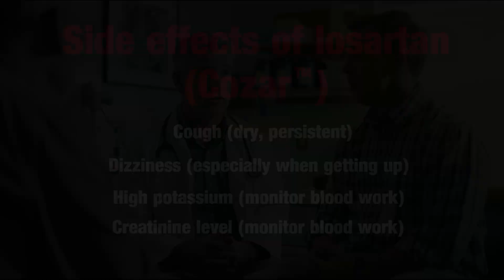Losartan (Cozar). Side effects of this commonly used medication.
Understanding the Common Side Effects of Losartan (brand name: Cozar, which is registered trademark),

Welcome to our educational video by Dr. Lukasz Kiljanek, a Board Certified Nephrologist, Hypertension Specialist, and Internal Medicine physician.

Losartan a widely prescribed medication for high blood pressure (hypertension), heart failure or kidney disease. While it is highly effective, it's important to be aware of potential side effects. In this video, we'll discuss common side effects.

Cough: Some people might experience a persistent dry cough while taking losartan. If you develop a cough, let your healthcare provider know. There are other medications that provide almost the same benefits as losartan but may not cause a cough.

Dizziness: Dizziness can happen, especially if your blood pressure lowers too much or if you are dehydrated.

High Potassium level: Losartan can cause your potassium levels to become high. Your healthcare provider will likely monitor your potassium levels, usually 3-4 weeks after starting losartan or increasing the dose of losartan to make sure potassium stays within a safe range.

Increased creatinine level: Creatinine level can go up, and this sometimes indicates that the medication is actually working. Blood work will be needed to monitor creatinine levels to ensure it remains within safe ranges, usually 3-4 weeks after starting losartan or increasing the dose of losartan.

Always notify your healthcare provider if you develop any side effects or have any concerns or questions about your medication. They can provide the best advice and support for your specific situation.

Additional Information:
Dr. Lukasz Kiljanek has had thousands of patient encounters and shares his expertise to help you manage your blood pressure effectively.